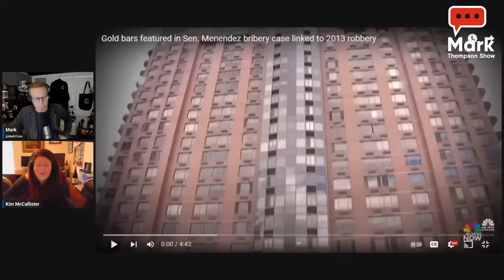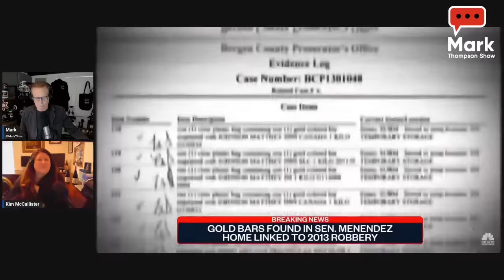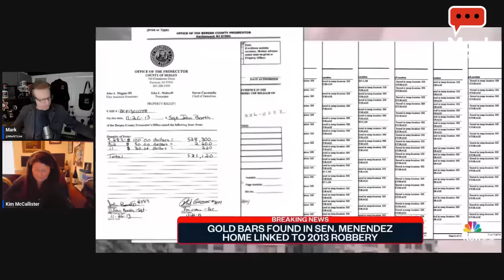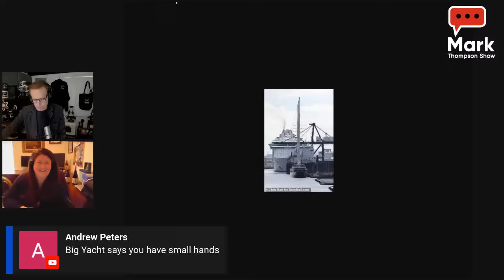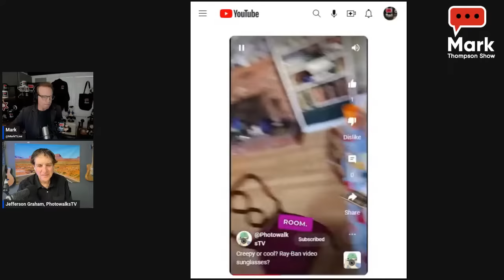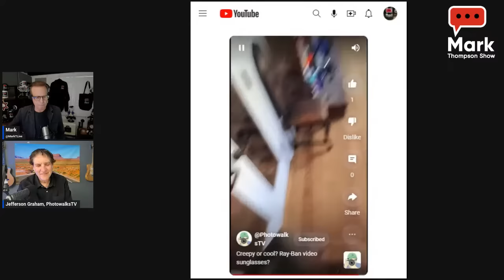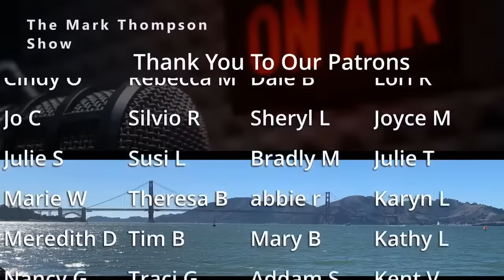Gold Bars Seized From NJ Senator Menendez Subject of Another Criminal Case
These gold bars really get around! The bullion the feds found in New Jersey Senator Bob Menendez’s house has crossed the path of law enforcement officers before.

Senator Bernie Sanders is going against President Joe Biden and Democratic leadership in saying he will be voting against a supplemental spending bill to provide emergency military aid to Israel and Ukraine.

Hunter Biden says he paid his dad back for a car but Republicans are ready to make a federal case out of it. We will talk to Pulitzer prize-winning author David Cay Johnston about this and more.

Jefferson Graham will stop by to review the new Meta/Facebook high tech sunglasses.

12/5/23